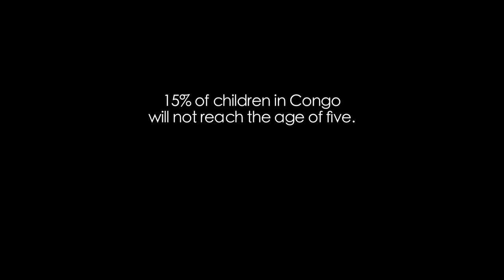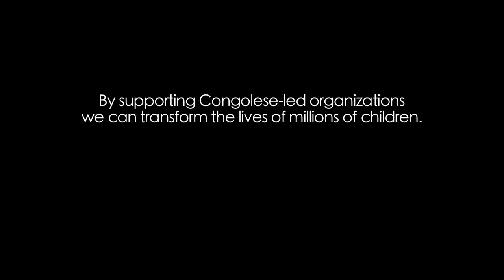Call to Action: Child Survival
On June 14, 2012, Eastern Congo Initiative (ECI) Founder, Ben Affleck joined Secretary of State Hillary Clinton, USAID Administrator Rajiv Shah, and other global leaders at Child Survival: Call to Action to chart a new course forward in the fight against preventable child mortality in the Democratic Republic of Congo (DRC) and the world over.

Ben was joined at the event by ECI partners Dr. Jo Lusi of HEAL Africa and Dr. Denis Mukwege of Panzi Hospital.  Dr. Therese Mambu of the University of Kinshasa and the new Congolese Minister of Health, Felix Kabange Numbi, were also in attendance.